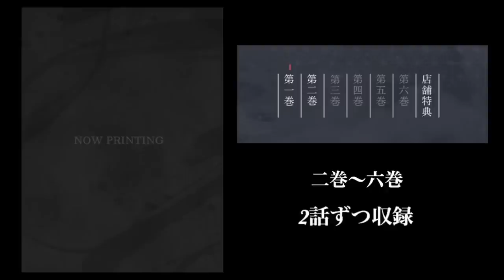【鬼滅の刃】刀鍛冶の里編、全何話？？衝撃、そのまま新作・柱稽古編1話へ…。5話、6話、7話、8話、9話、10話、11話アニメ全話構成まとめ。【きめつのやいば】【柱稽古編・無限城編】鬼滅の刃刀鍛冶の里編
鬼滅の刃 刀鍛冶の里編 1話 2話 3話 4話 5話 6話 7話 8話フル
きめつのやいば 刀鍛冶の里編 5話 アニメ3期1話 ネタバレ 漫画
シックハック考察  海外の反応 ここなの研究所

YOASOBI アイドル 推しの子5話

【原作話数構成】

110話〜113話　5話
物語が進む・炭治郎回
114話〜117話   6話
憎珀天の登場
118話〜121話　7話
時透無一郎の本気
122話〜124話　8話
甘露寺蜜璃の本気
125話〜127話　9話
刀鍛冶の最終回

ここから柱稽古編

128話〜130話　10話
柱稽古編・1
131話〜136話    11話
柱稽古編・2・3
（1時間拡大スペシャル）

鬼滅の刃
地獄楽
推しの子
このすば
ウマ娘
マッシュル

引用元作品

【bgm】

【編集】

【おすすめ曲】

『ゆるキャン△』

【作品】